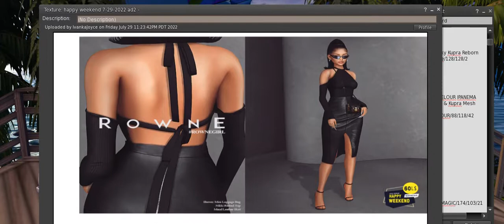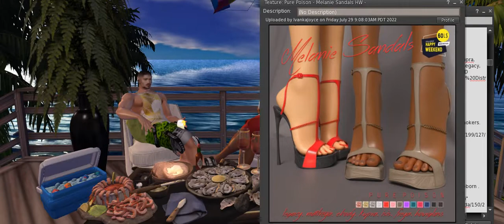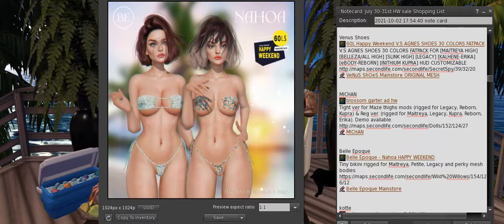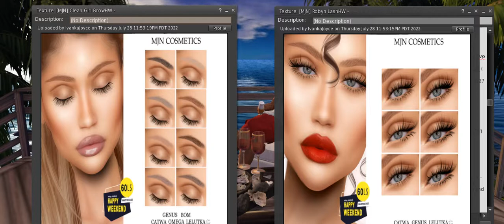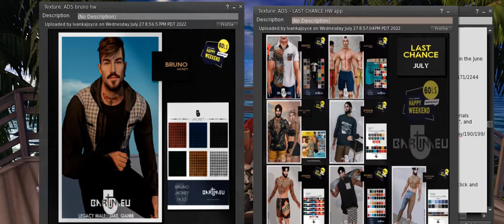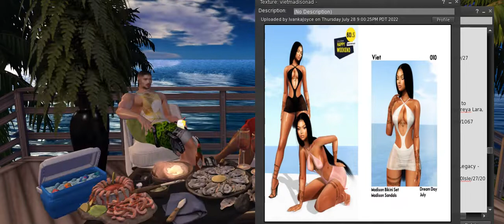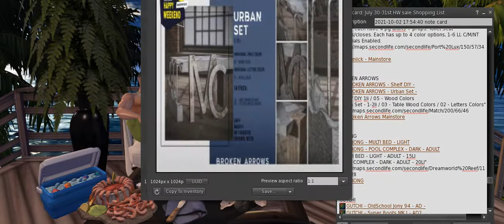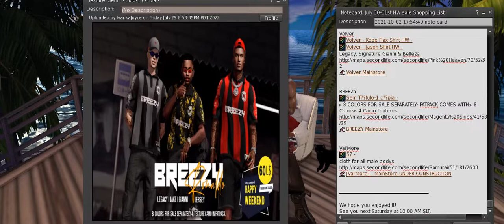SUMMER SALES ARE SIZZLING AT HAPPY WEEKEND with Me and Ronnie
Lets go Shopping Boys and Girls and have some fun doing it.

Theme: 60L Items
Featuring: Accessories, Apparel, Backdrops, Cosmetics, Decor, Hairs, Jewelry, Poses, Skins, Tattoos, Vehicles
Event Opening Date: July 30, 2022
Event Closing Date: July 31, 2022